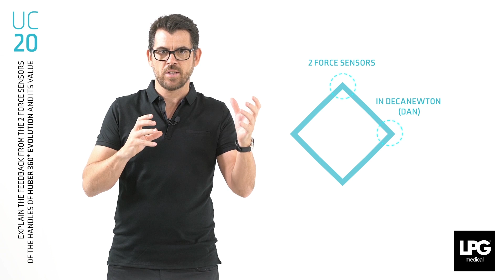UC20 NIV1 EN